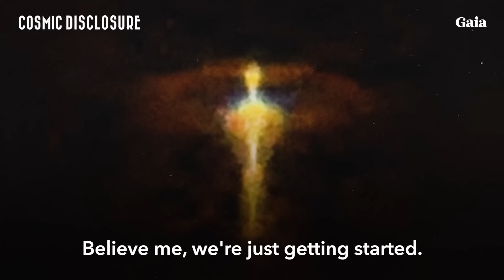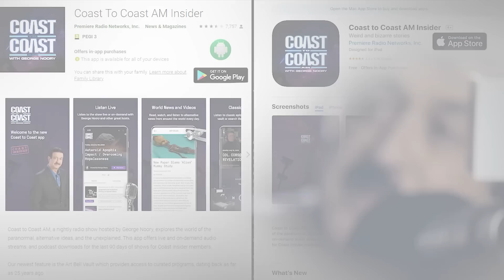Our Reality is a Projection from 8th Dimension, Controlled by "E8 LATTICE" or Crystal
@COASTTOCOASTAMOFFICIAL Author and intuitive guide Suzanne Ross shared her belief that we live in a virtual reality and that all things are connected in consciousness, quantum principles, and space-time. She cited a theory from theoretical physics that our reality is projected from the 8th dimension by an "E8 lattice" or crystal. Humans could be considered "ensouled" avatars inside this reality, she continued, and we can communicate directly with the source of our creation. We, as holographic beings, are made up of quantum bits that appear as forms in our reality, "but our soul is energy...embodied in this holographic form," she explained.

This video features a promotional trailer from Gaia’s Original Series Beyond Belief with Gorge Noory - look in the comment section for more from @GaiaVideo and their enormous library of non-mainstream media!